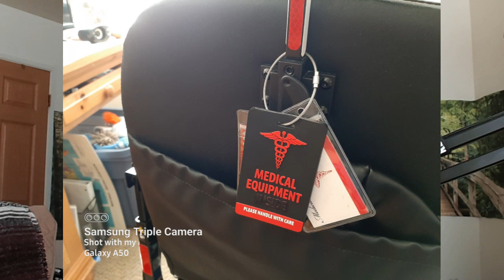ATTENTION WHEELCHAIR USERS: Keeping your wheelchair safe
There are some things we can do to keep your wheelchair safe. Here are some tips and tricks for you.

Traveling this Summer? Need help with accessibility at a hotel?

SPECIAL NOTE: I do have a schedule I follow:
Mondays: Wheelchair News You can Use
Wednesdays: Wheelchair Wednesday Chat (Podcasts)
Fridays: Wheelchair Tech Friday
Tuesdays and Thursdays I will post random (hopefully useful and fun) videos.
Saturdays and Sundays I take a break!
The schedule could change, but I will let you know if that happens.

If you would like to get a hold of your host, please email her at:

If you have any suggestions for a topic, feel free to post down below any video and request a particular subject you would like.

There are a ton of videos on a variety of subjects, so feel free to look around the channel. There will be a suggested video at the end of each video.